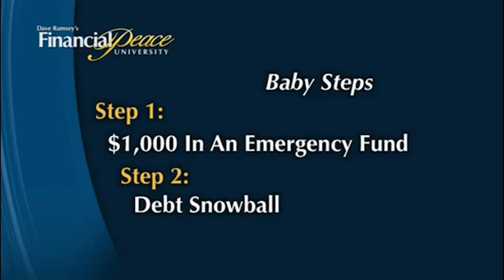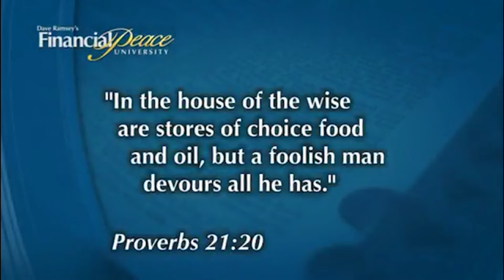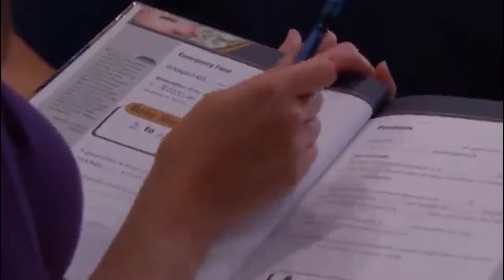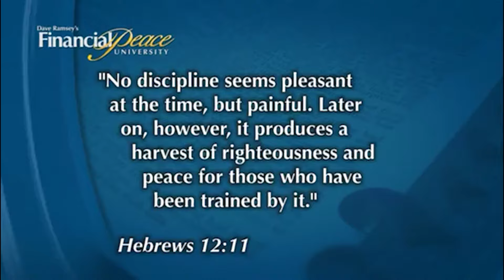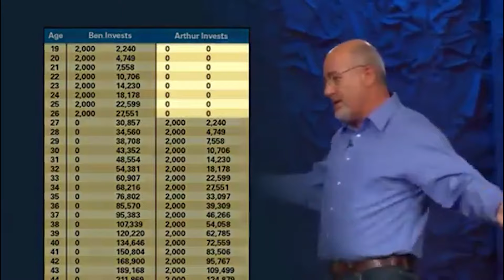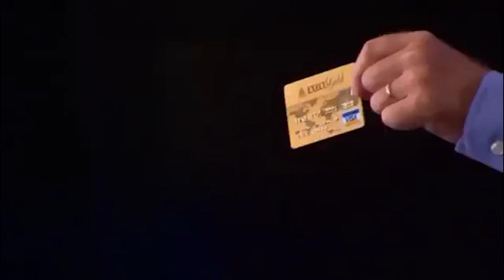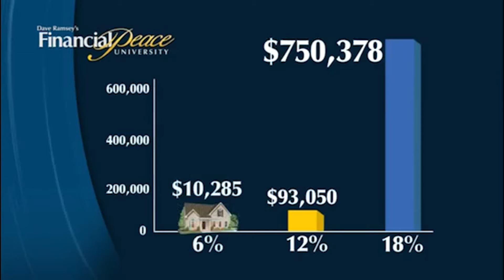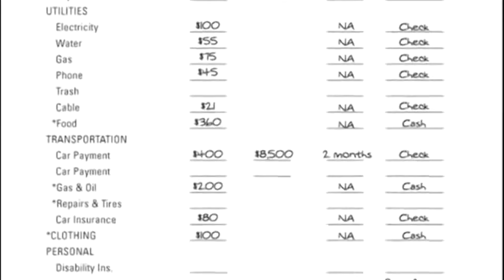Bài Giảng: Bảy Bước Tích Tiểu Thành Đại | Dave Ramsey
Bài Giảng: Bảy Bước Tích Tiểu Thành Đại
Diễn giả: Dave Ramsey
Dịch và lồng tiếng: Ánh Sáng Nơi Thương Trường
David Lawrence Ramsey III (sinh ngày 3 tháng 9 năm 1960) là một diễn giả người Mỹ chuyên cung cấp các lời khuyên về tài chính. Ông là chủ sở hữu và CEO của Ramsey Solutions, đồng thời là người dẫn chương trình của chương trình truyền hình nổi tiếng "The Ramsey Show." Ramsey đã viết nhiều cuốn sách, bao gồm cuốn The Total Money Makeover, từng nằm trong danh sách bán chạy nhất của The New York Times, và ông cũng từng là người dẫn chương trình truyền hình trên kênh Fox Business từ năm 2007 đến 2010.

Kênh mục vụ nơi làm việc chia sẻ những bài giảng và thông điệp ý nghĩa từ các diễn giả Cơ đốc, nhằm phục vụ cộng đồng Cơ đốc nhân tại Việt Nam trong môi trường làm việc. Mục tiêu của chúng tôi là phi lợi nhuận, và chúng tôi hy vọng rằng những nội dung này sẽ mang lại sự khích lệ và hướng dẫn cho người xem trong sự phục vụ Chúa tại thương trường.
Chúng tôi xin lưu ý rằng một số video có thể chưa được xin phép bản quyền trước khi dịch. Chúng tôi rất mong nhận được sự thông cảm từ các tổ chức giữ bản quyền.

The Workplace Ministry (Muc Vu Noi Lam Viec) Youtube channel provides inspiring sermons and messages from Christian speakers, specifically designed to uplift and support the Christian community within Vietnam’s professional landscape, where resources for Christian teaching are often limited. As a non-profit initiative, our mission is to offer encouragement and spiritual guidance for believers striving to serve God in their workplaces.
Please note that some videos may not have obtained formal copyright permissions prior to translation.